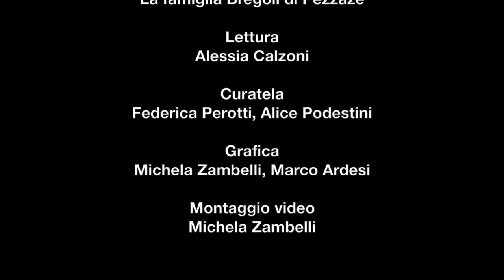La Al - Sotto le pietre di San Rocco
Leggenda tratta da "Madora che pora! Storie e leggende della Valle Trompia" di Giovanni Raza, edito dall'associazione storico-culturale Valtrompiastorica, con illustrazioni di Paolo Moscheni (Moska), Giulia Pedrali, Giancarla Belleri, Donatella Ambrosini.

Nella citata Villa Mutti Bernardelli trova sede il Museo della Armi e della Tradizione Armiera di Gardone Val Trompia, realtà aderente al Sistema Museale di Valle Trompia e presente nella Via del Ferro
La Valle Trompia vanta inoltre di un certo numero di eccellenze di carattere artistico che includono pittura, architettura e scultura presenti nei luoghi del Sacro e dell’Arte
Sia nei musei del Sistema, che nei luoghi del Sacro e dell’Arte è possibile prenotare attività per gruppi (Centro Informazioni di Valle Trompia, , tel.

"Madora che pora! Storie e leggende della Valle Trompia"

Fotografie:
- Chiesa di San Rocco, Gardone Val Trompia, Fondo fotografico della Comunità Montana di Valle Trompia
- Archivio Storico di Gardone Val Trompia, “Culto”, 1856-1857
- Complesso Conventuale di Santa Maria degli Angeli a Gardone Val Trompia, Fondo fotografico della Comunità Montana di Valle Trompia

Per approfondire:
Progetto Atlantide, “Strade e contrade, toponomastica delle vie di Concesio”, Brescia 2005.

Per altri video de "La Al - Storie, tradizioni e leggende della Valle Trompia"